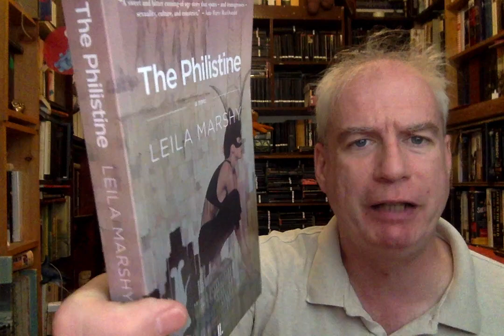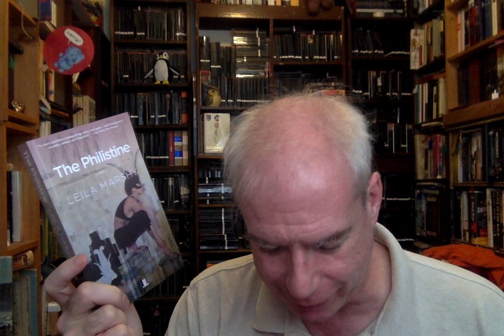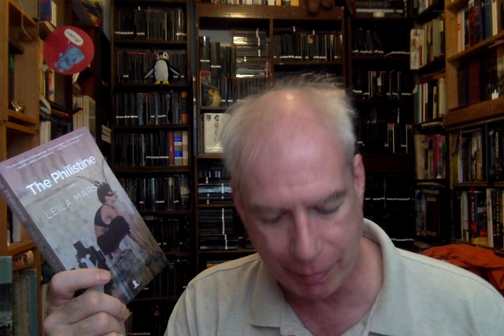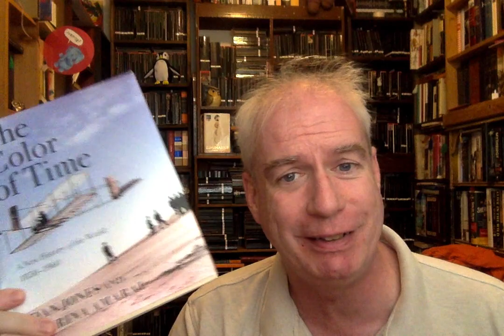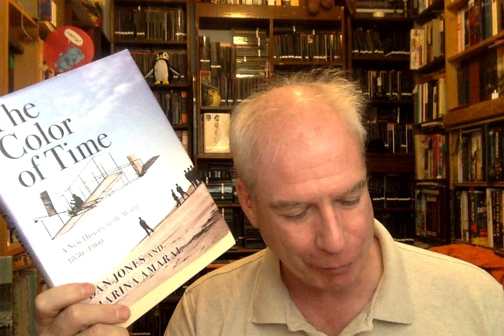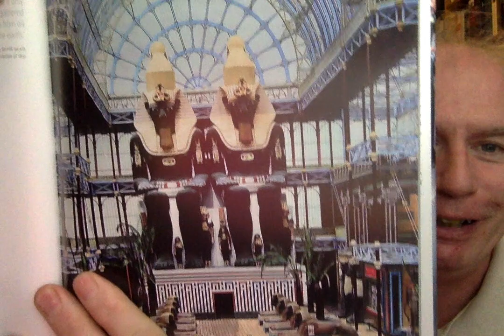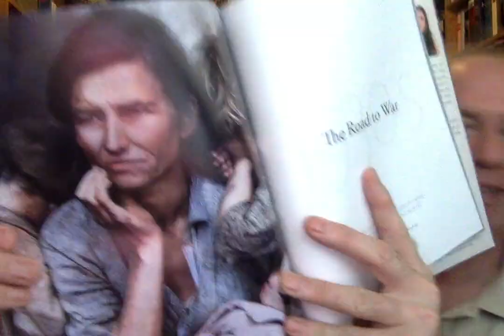The Week's First Mail-Haul!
My review of "The Perfect Horse"